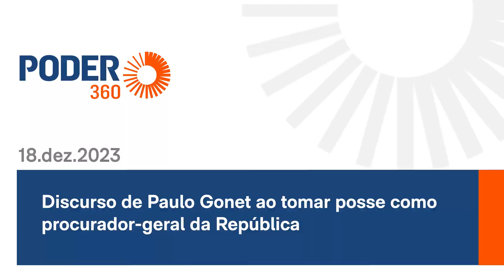Discurso de Paulo Gonet ao tomar posse como procurador-geral da República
Paulo Gustavo Gonet Branco tomou posse nesta 2ª feira (18.dez.2023) como procurador-geral da República em cerimônia realizada na sede da PGR (Procuradoria Geral da República). Durante o seu discurso, falou no combate à corrupção, às organizações criminosas e aos que “se dedicam em destruir os projetos vitais de convivência pacífica e democrática”.

Na cerimônia, Gonet falou em defender a democracia em mais de uma ocasião. No comando da PGR (Procuradoria Geral da República), ele terá que dar o seu parecer sobre ações espinhosas que tramitam no STF. Entre elas, os inquéritos que envolvem o ex-presidente Jair Bolsonaro (PL) em relação a suposta participação nos atos do 8 de Janeiro e nas investigações que tratam do esquema de venda de presentes recebidos por delegações estrangeiras.